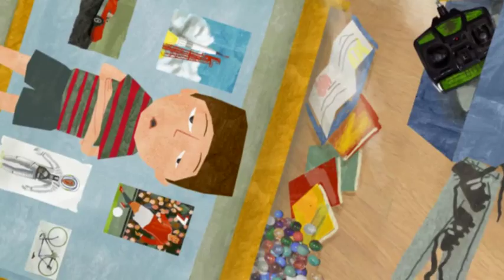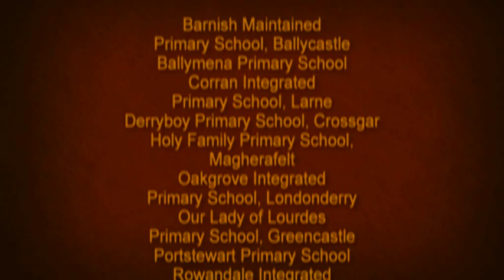Wee Wise Words Heaven & Hell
Heaven is a place where there's no need for suntan lotion and everything is for free! -- at least that's what one of the local children thought.

This is one of a series of animations we created for the BBC based off of what kids think about various subjects.